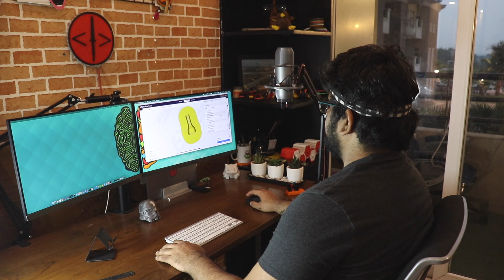Why everyone should get a 3D printer in 2021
1. Amazon basic DSLR Bag
5. GoPro Hero
6. DJI Mavic Air

My Recording Setups:
1. Phone
2. Mini Tripod
3. Tripod Mount
4. Full Tripod
5. Mic
6. Bg lights
7. Cheap Lights
8. GoPro style phone mount
9. GoPro head mount